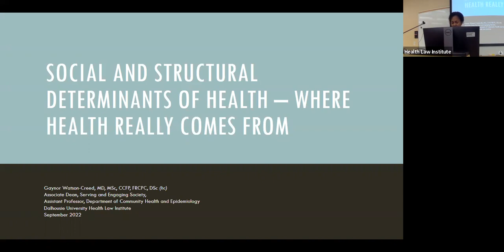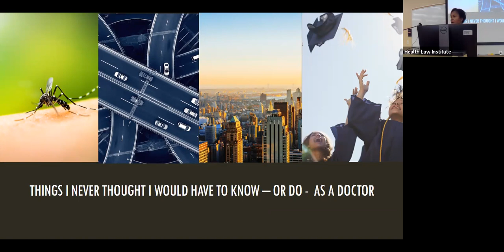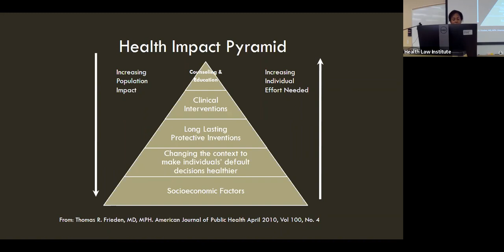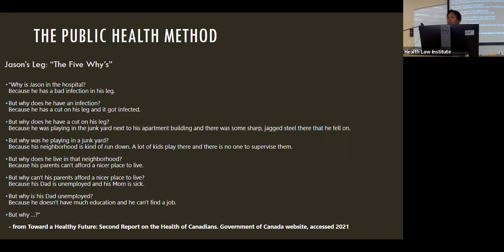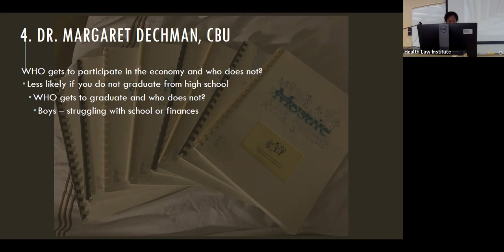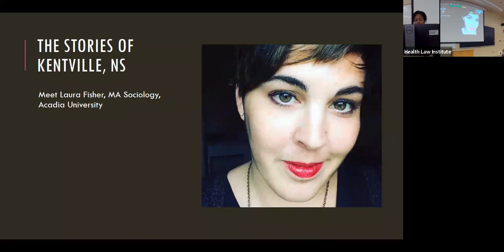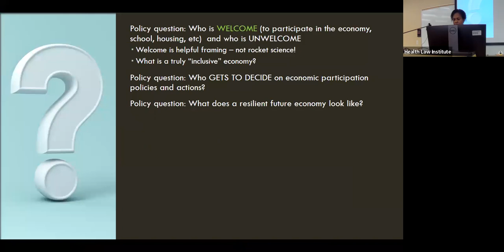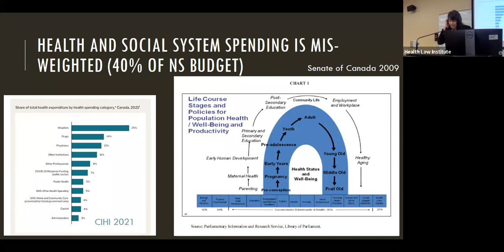Social and Structural Determinants of Health - Where Health Really Comes From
Presented by Dr. Gaynor Watson-Creed, MD; Associate Dean, Serving and Engaging Society; Dept. of Community Health and Epidemiology at Dalhousie University.